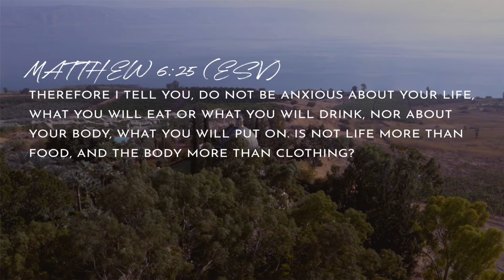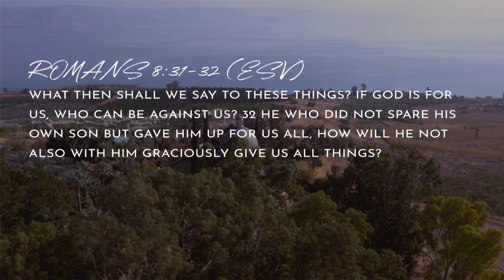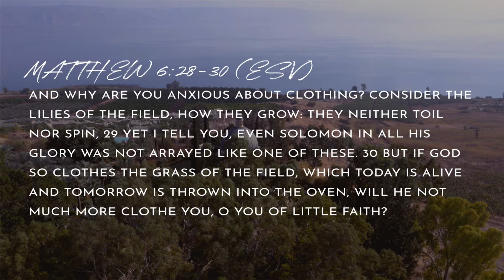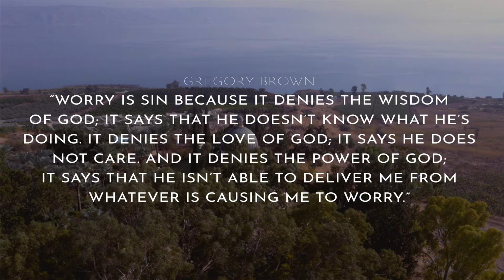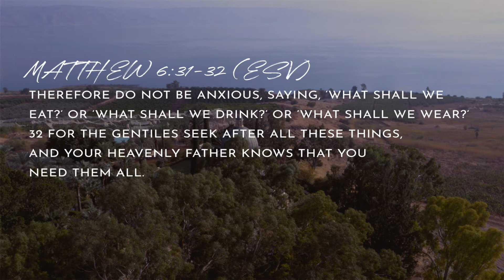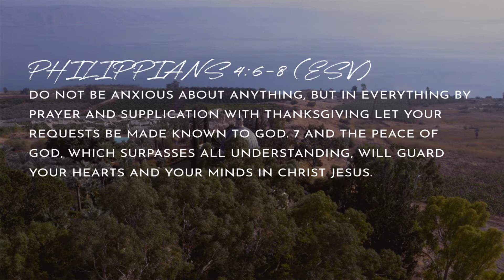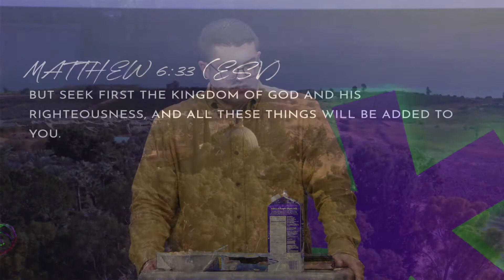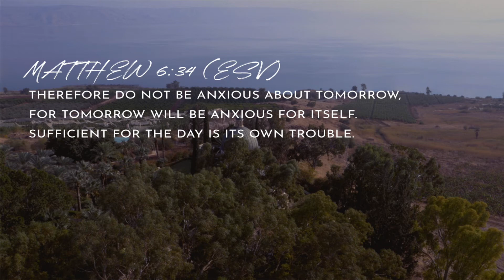Sermon On The Mount - Part 18